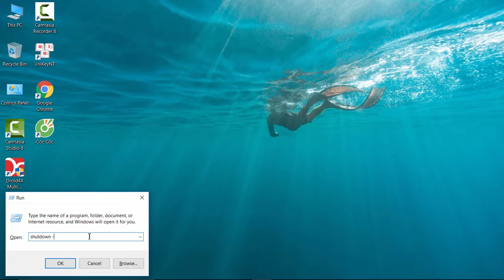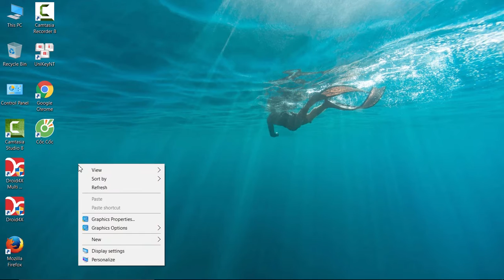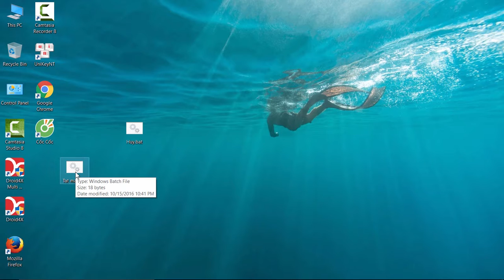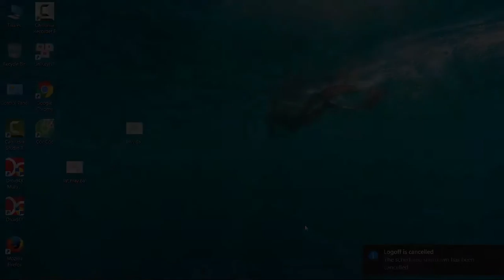Hướng dẫn Cài Đặt Hẹn Giờ Tắt Máy Tính Windows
Chỉ cần nhớ câu lệnh sau:
- Cài hẹn giờ: shutdown -s -t 300
Trong đó 300 là thời gian hẹn tính bằng giây, bạn có thể thay số 300 thành số tùy ý.
- Hủy lệnh hẹn giờ: shutdown -a